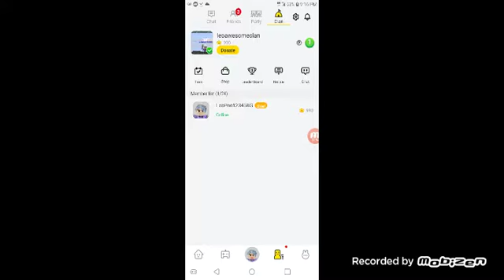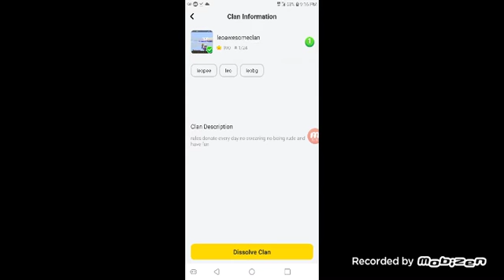new update in Skyblock in Block man go